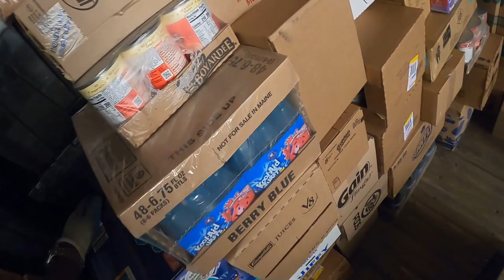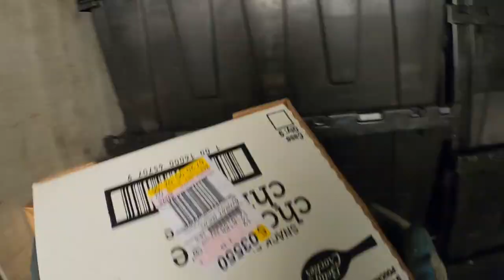Werner Family Dollar Account the treatment you get as a truck driver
As you can see in the video, I am setting up by myself to unload, the store manager and the guy you first see in the video decided not to help me.